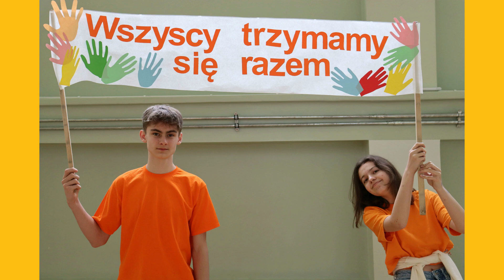JESTESMY Z WAMI